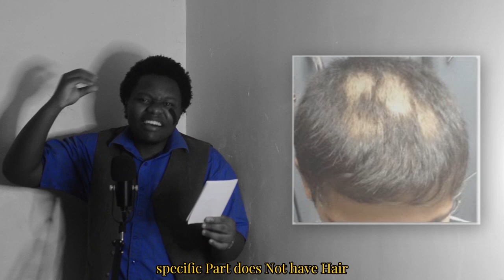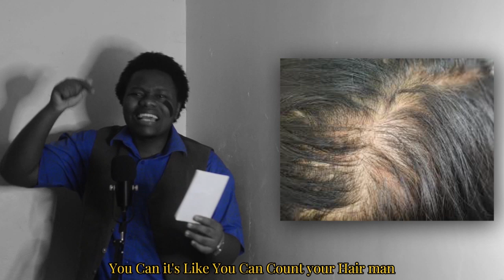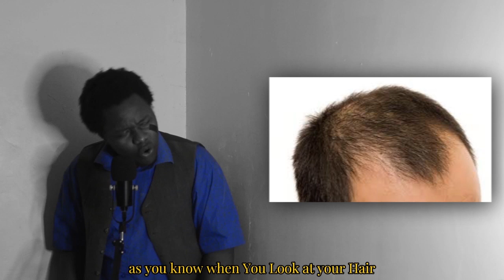10 SIGNS you might be going BALD as a MAN